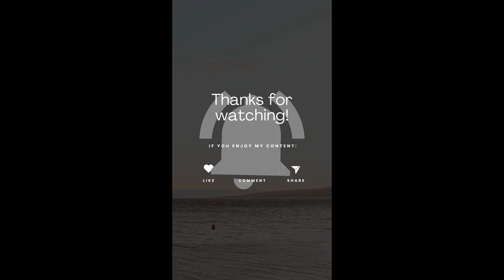Quick and Easy Spicy Chicken Sausage recipe | Hot dog recipe | Tamil